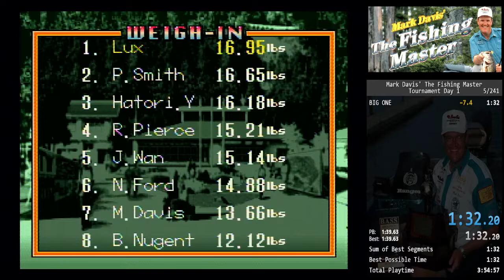Mark Davis' The Fishing Master (SNES) - Tournament Day 1 in 1:32.166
What am I even doing?